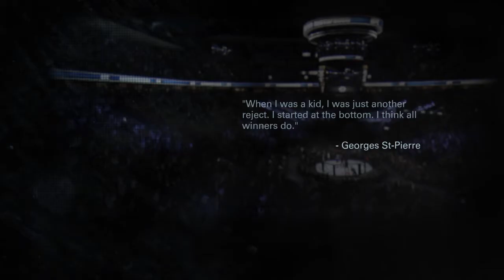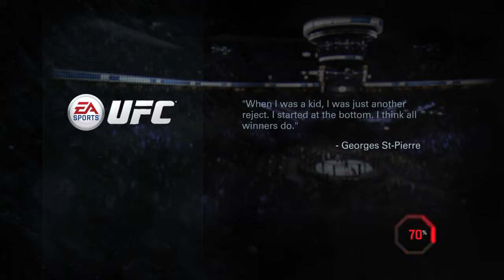Pt 2 UFC career mode